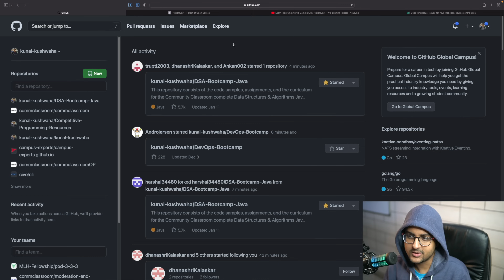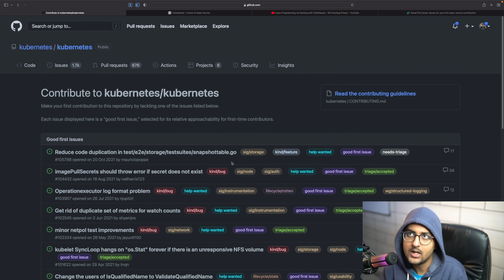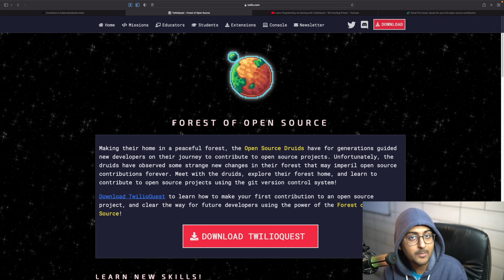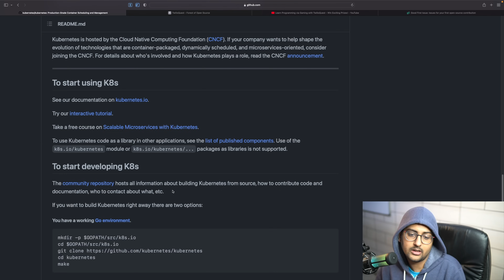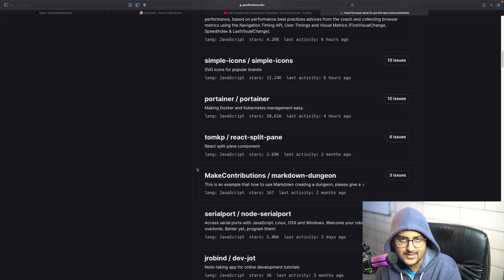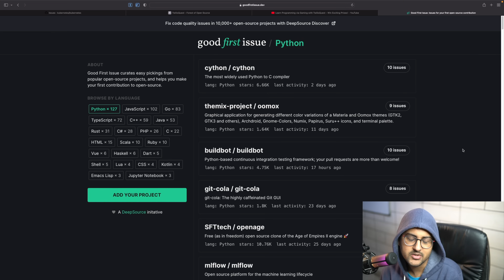How to Find Good First Issues in Open Source?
In this video, I have explained how you can find good first issues in open source projects and get your contributor journey started. This video will help you in finding easy issues to work on in your programming language of choice.